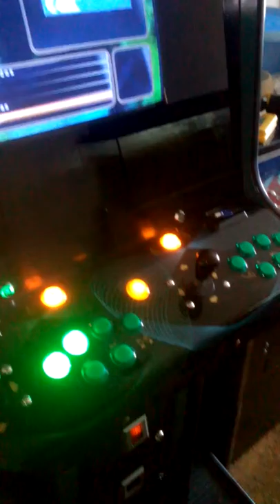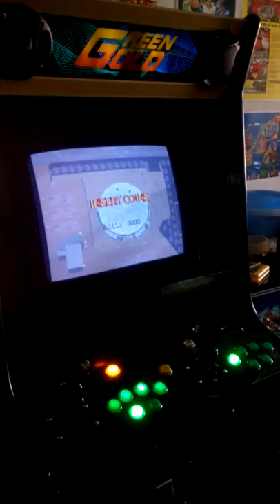Greengold arcade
Prueba de sistema con gameex,  cpwizard y pacdrive